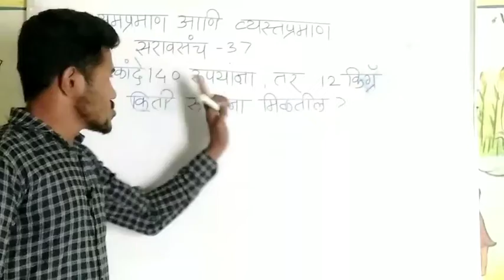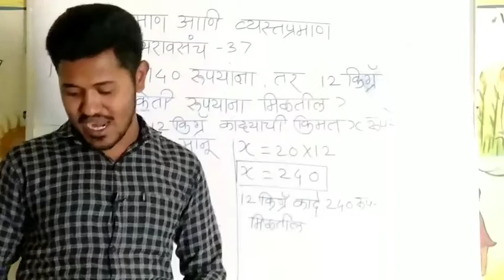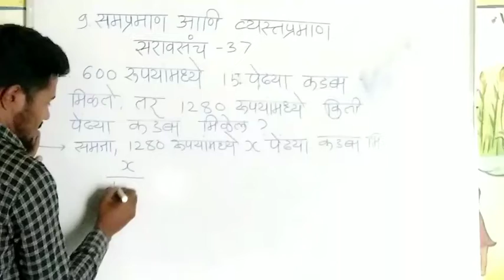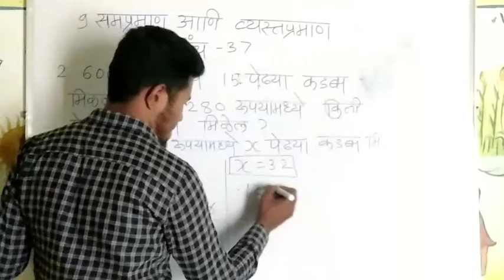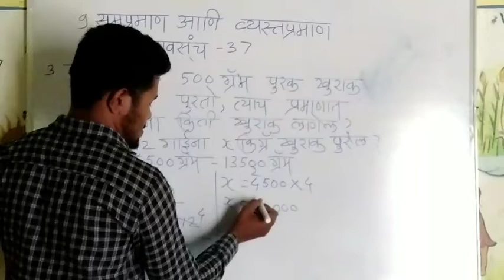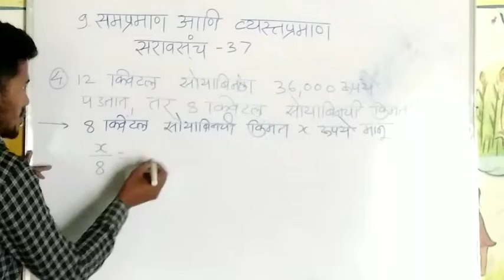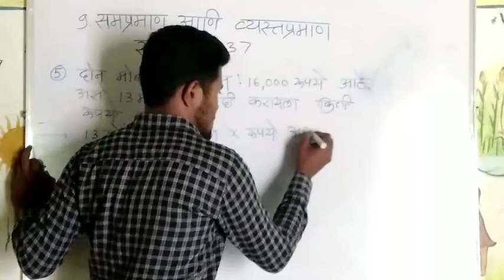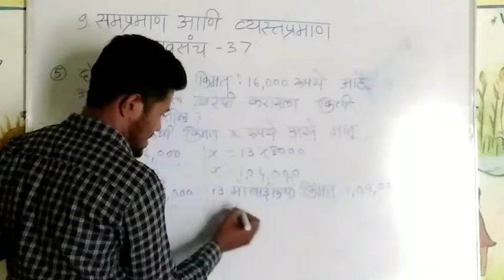सातवी गणित| 9.समप्रमाण आणि व्यस्तप्रमाण| सरावसंच-37@ramjadhavmathsacademy1070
सातवी गणित 9.समप्रमाण व व्यस्तप्रमाण
सरावसंच37